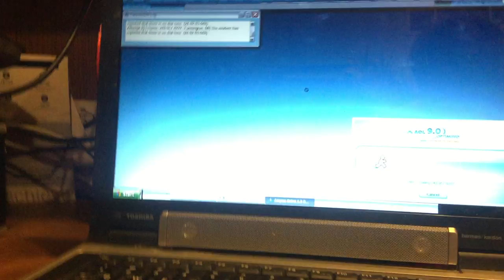jax car wash